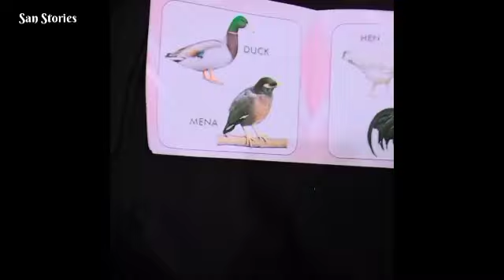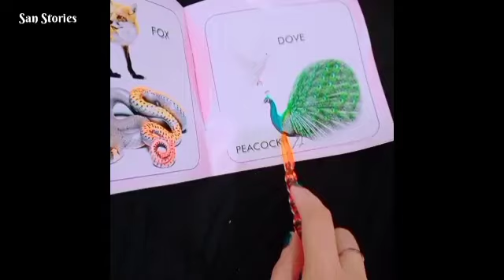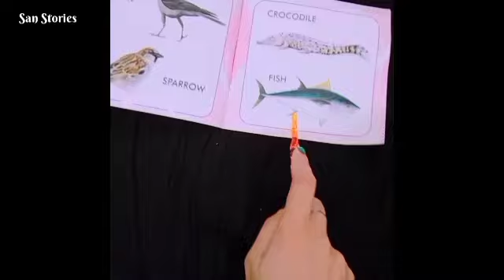Twinkle Twinkle Little Star ✨ + Aloo Kachaloo Beta + Animals Names + Rhymes + Kids Fun Learning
Hi All Watch And  Learn Hindi, English & Urdu Rhymes  , Poems , Moral Stories on our channel. Your Kids will Love  This Hindi , Urdu Rhymes , poems & Moral Stories is surely a delight for your Children

Voice By San Stories